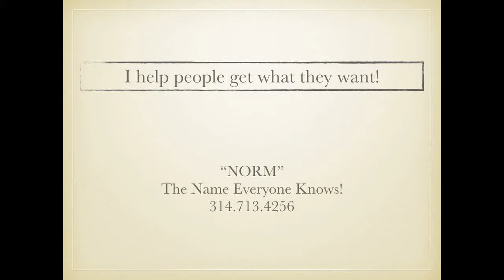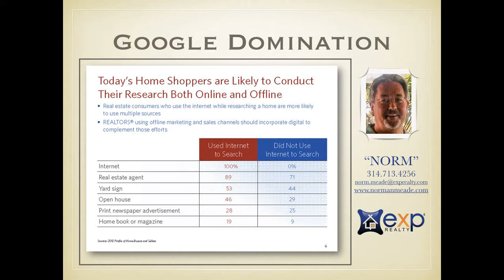Best Real Estate Agent in Florissant MO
Best Real Estate Agent in Florissant MO - Looking to Buy Real Estate, Sell Real Estate of Invest in Real Estate, well call the name everyone knows NORM. NORM dominates Google and youtube everyone searches the internet now so why not have your home show up on page one of Google! The best Real Estate Team in the area is waiting to assist you with your needs.